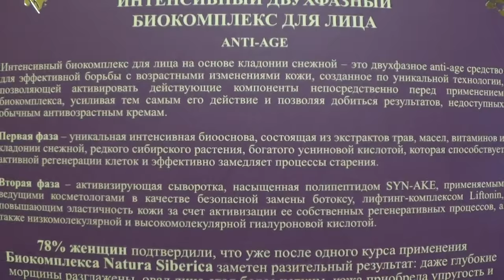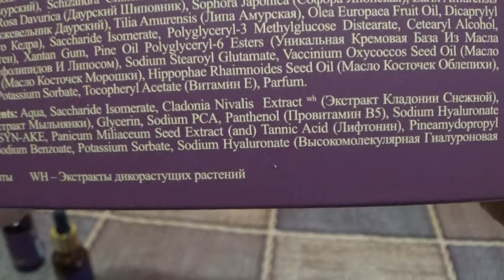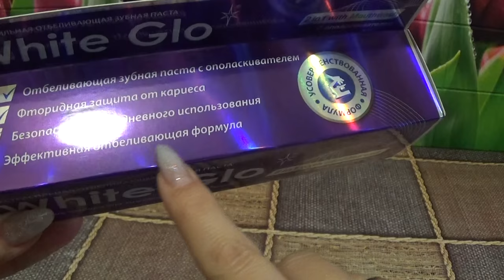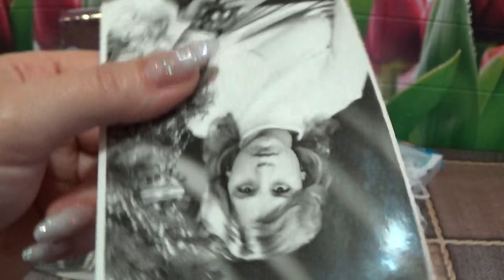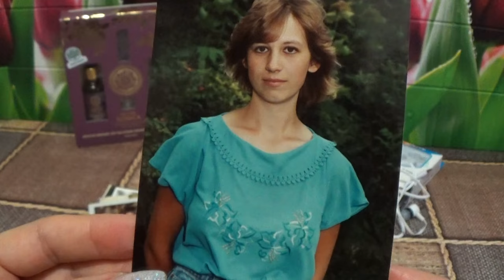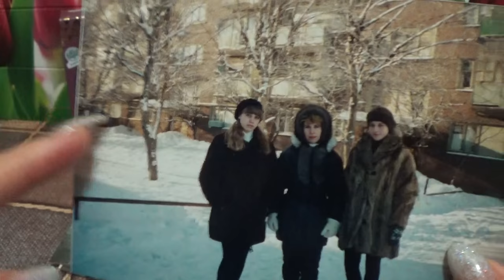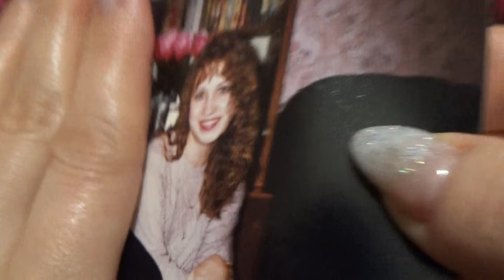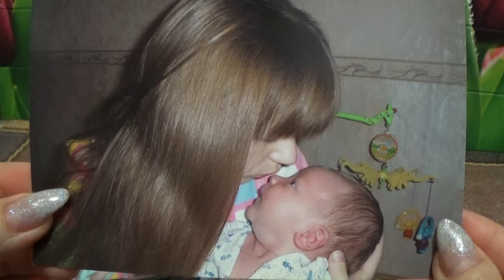ВЛОГ: БЬЮТИ БОЛТАЛКА И МОИ ФОТОГРАФИИ